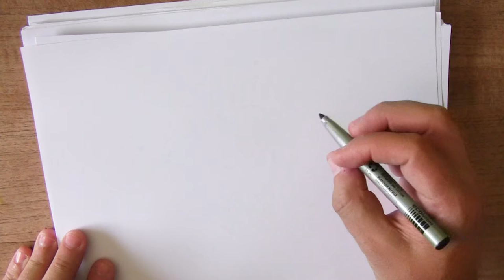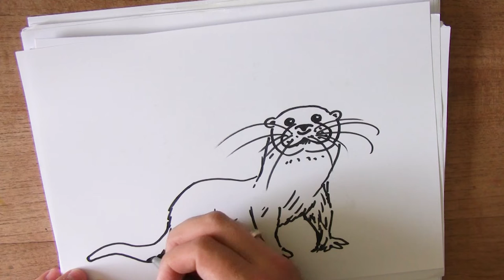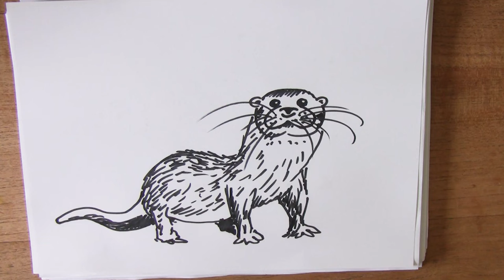25 mei Otter dag - Dus laten we de Otter tekenen.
Vandaag teken ik een Otter. Teken je weer mee?